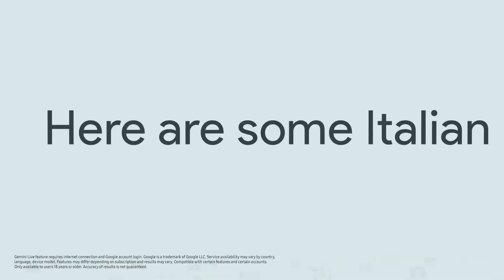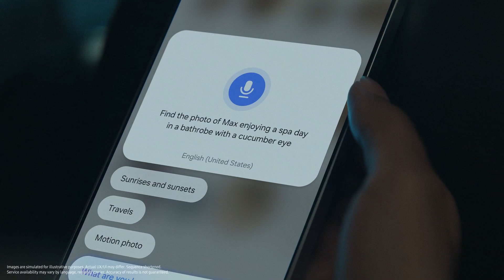One UI 7 | A true AI companion | Samsung